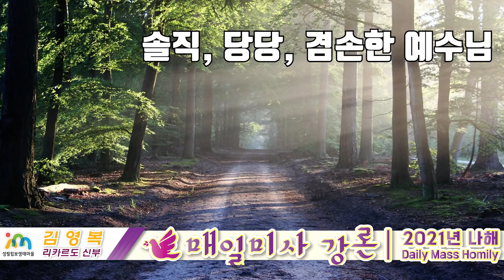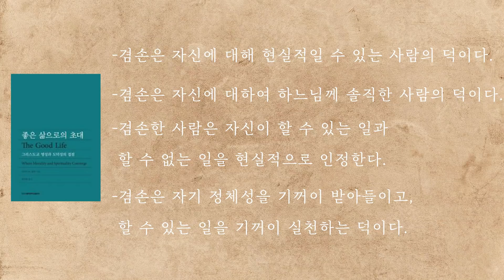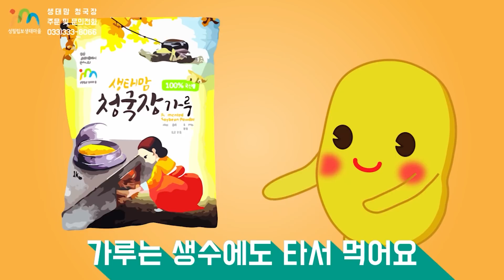21/03/17 부관장 김영복 리카르도 신부 매일미사 강론 : 부담 혹은 자극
다볼사이버성당 찬양사도단 후원 계좌
농협 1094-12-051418 (예금주 : 황창연)